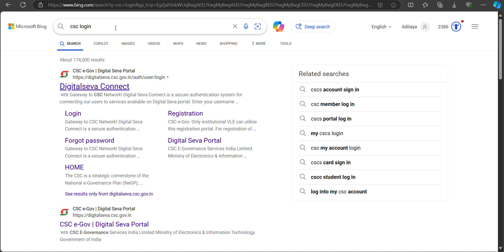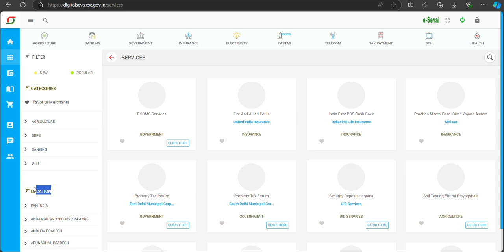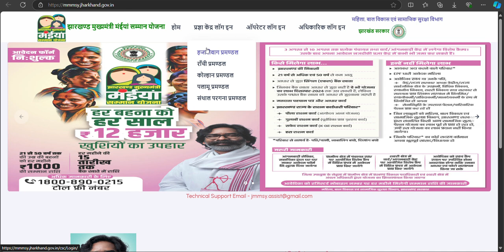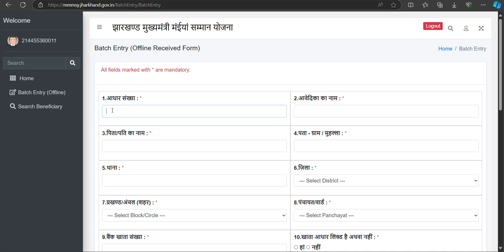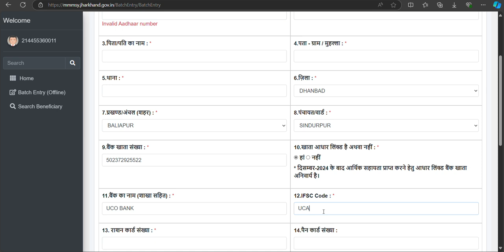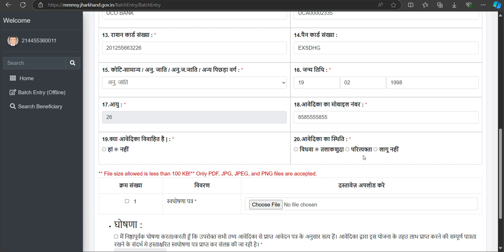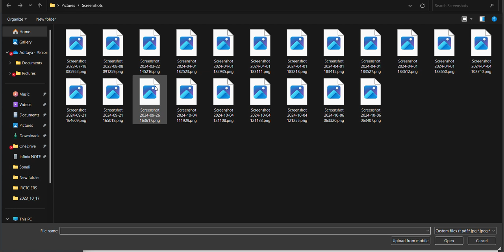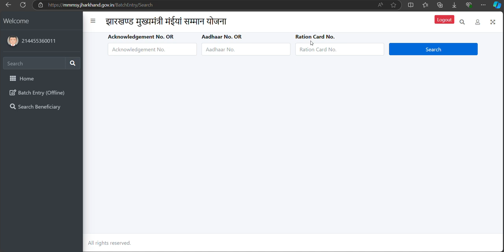maiya samman yojana 2500/- online apply ,maaiya samman yojana 2024,maiya yojana online apply,